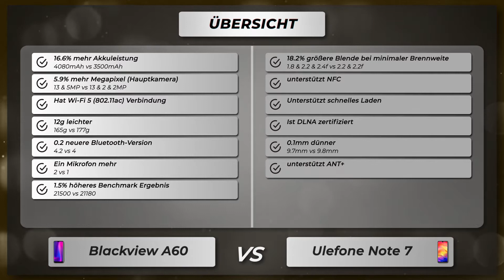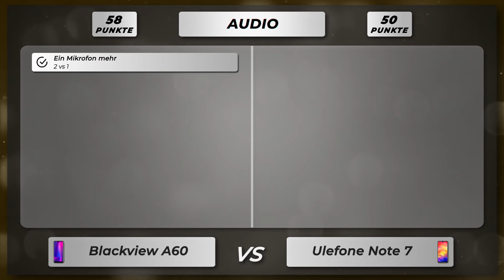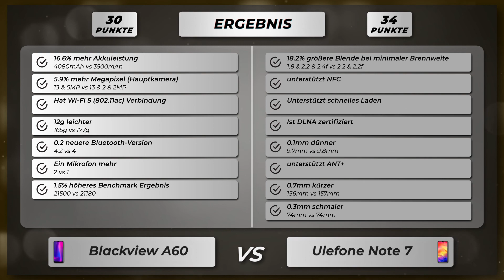Blackview A60 vs Ulefone Note 7 - Vergleich der wichtigsten Unterschiede auf deutsch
🔻 Blackview A60
🔻 Ulefone Note 7

Vergleich der Unterschiede vom Blackview A60 versus Ulefone Note 7 auf Deutsch.

Blackview A60 oder Ulefone Note 7
Blackview A60 gegen Ulefone Note 7
Blackview A60 versus Ulefone Note 7

🔻 📱 Amazon Bewertungen A60
🔻 📱 Amazon Bewertungen Note 7